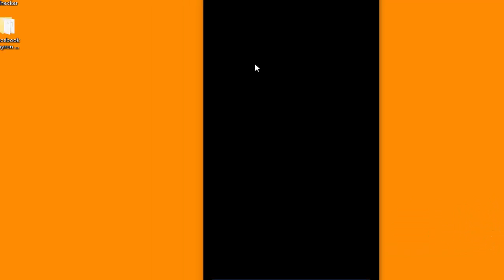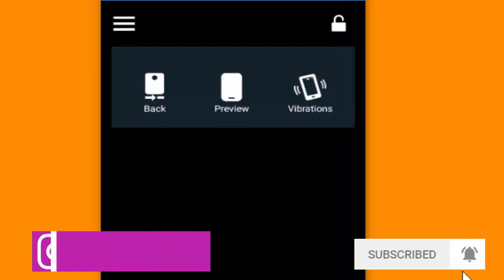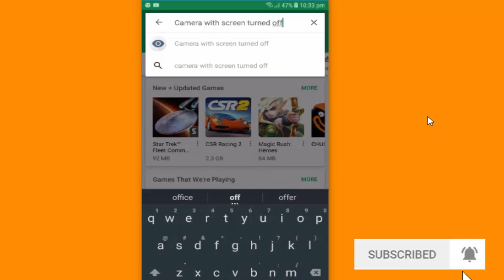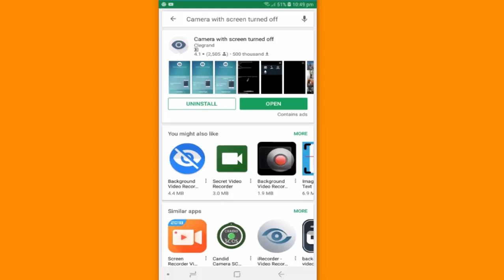গোপন ক্যামেরা secret camera setting with app | Bangla Tutorial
গোপন ক্যামেরা secret camera setting with app Camera that can give you a proof if you use use it a secret way. Sometimes you are honest but you cant proof it because you dont have subject in your recording . But now you can set up your mobile phone secret camera setting with app . spy camera.But remember never use it for any illigal activities. to set your camera in secret way with an app.